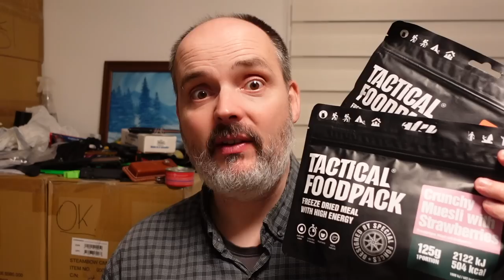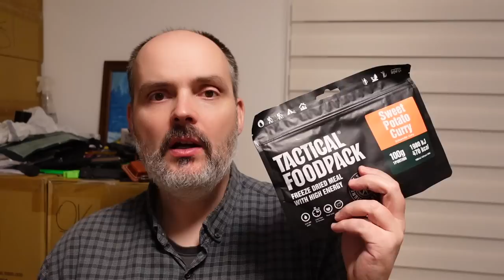Outdoor Nahrung - Teurer Schei... oder gute Erfindung? inkl. Sonderaktion :-)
Wald und Urlaub?

SURVIVAL SHOP
Survival Ausrüstung auf die Du Dich verlassen kannst...

SURVIVALAUSBILDUNG
Survival Ausbildung zum Überleben in der Natur

KRÄUTERAUSBILDUNG
Pflanzen als Nahrung und Medizin nutzen lernen

SURVIVAL TRAINING
Überlebenstraining in Österreich

KRÄUTERWANDERUNG
Kräuterwanderung in Wien mit Reini Rossmann

WALDURLAUB
Ruhe und spannende Entspannung im Wald